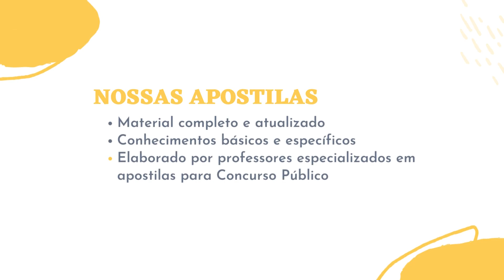Apostila ELETROCAR RS 2023 Economista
No estado do Rio Grande do Sul, as Centrais Elétricas de Carazinho S.A. (Eeletrocar) divulga a abertura de um novo Concurso Público que tem como objetivo a admissão de profissionais que tenham níveis médio, técnico e superior.

Para participar, os interessados devem efetuar as inscrições no período de 25 de janeiro de 2023 a 23 de fevereiro de 2023, até as 17h, exclusivamente via internet por meio do site da Fundatec.

➔ Cadastre-se para receber atualizações de todos os concursos 2023. Concurso ELETROCAR RS 2023👇